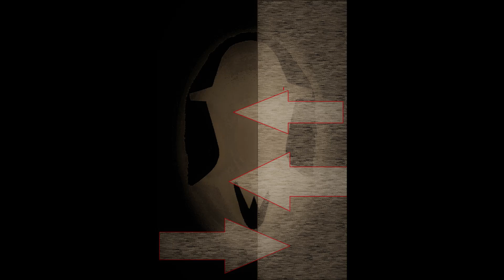Christos Theofilis Greek, born 1956 Computer Art Digital Art New Media Art